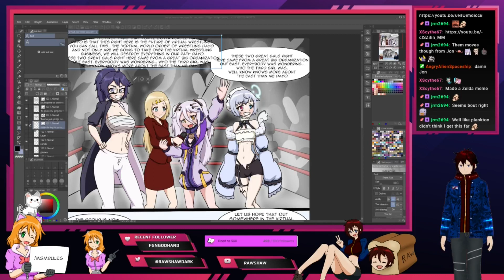Rawshaw reacts to They will never believe you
[EN|MY] [Rawshaw] Mediashare Monday! Watch videos with the homies !msmrules for rules (19/06/2023): 00:14:36